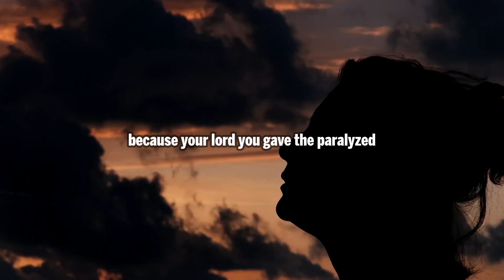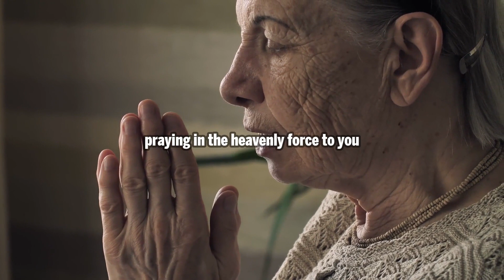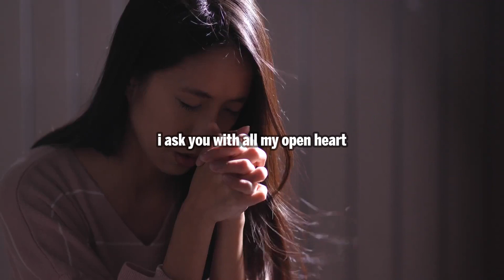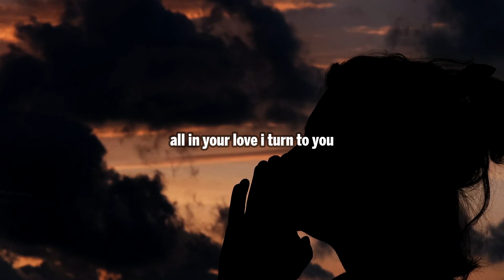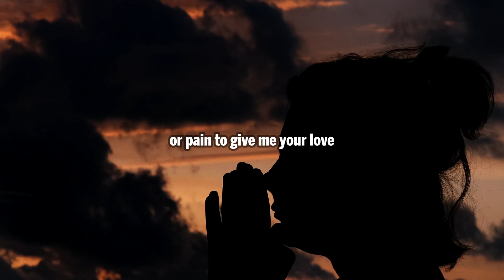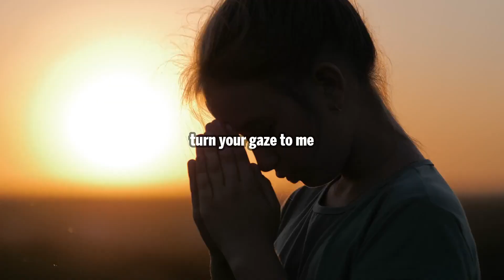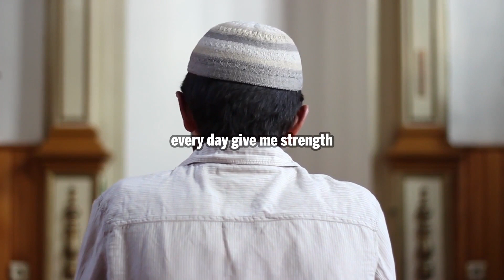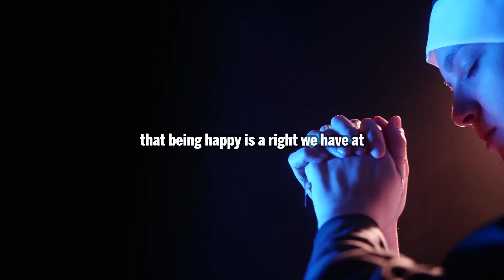Prayer to Ask God For a Miracle of Healing, To Cure All Disease